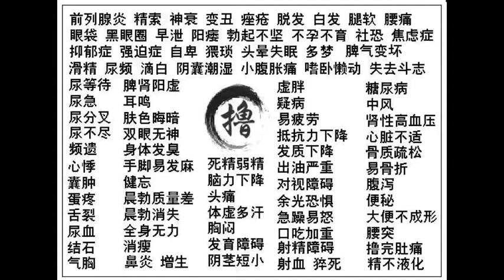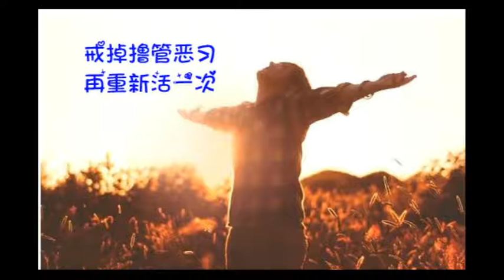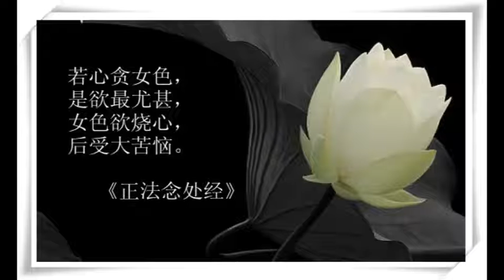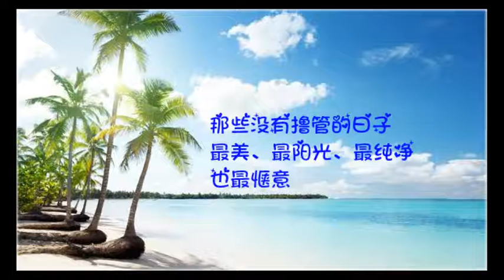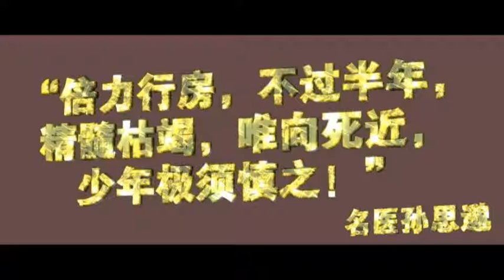善知識的建立需要眾生努力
作者: 信願阿彌陀佛者
完稿時間:2021/4/23

我們現在生活在一個資訊很發達的世代，這是一件好事，但是也是一件很不好的事情。

因為如果你是一位沒有定性的小朋友，看到那一些擦邊的新聞，會很容易犯下邪淫的錯。但是如果你是保持正知正見正念的前提下在使用網路，那網路多量如獲至寶的文章會像大海一樣，看都看不完，每天都有辦法充實自己!

　　我是在一個知識很貧乏的一個鄉下家庭長大的，第一次去鎮上的圖書館是高中朋友帶我去，後來想自己去時，媽媽還不讓我去，認為自己騎腳踏車去圖書館很危險。

　　從小看的書籍只有堂哥看過的二手故事書，我非常感謝堂哥，是他讓我有了一些故事書可以看，我非常的喜歡閱讀，但我是在一個父母都是工人的環境下長大，周遭沒有任何比較會讀書的大人在，每天父母對我說的就是「去讀書」三個字，而不是以實際行動，買課外書、故事書給我。

　　認字多後，家中有訂報紙，報紙上的副刊文章，是我心靈的寄託，讓我拓展了眼見。大概是小五、小六，才第一次接觸電腦，學校安排的電腦課，班上30幾人，只有一位家裡有電腦。不過國中也因為家裡安了電腦，看了不好的影片，萬物是一正一邪，有好處，就有壞處。

　　後來反省，可能是我前世的修的不夠好，有可能是前世中，我吝嗇分享自己的知識給別人，或者是一位不夠格、不好好教課的老師，今世才有難遇好知識、晚遇知識之感嘆！

　　大家求學期間，應該都有那種某一位導師跟自己特別投緣的情況吧！

　　我國一的時候有一位女老師，我真的覺得她特別的喜歡我，特別的照顧我，那半年我覺得好開心，老師會關心我的學習狀況，告訴我如何學習，學習的目的。可是沒半年老師就調走了，後來反省應是我自己福報不夠、累世業障太多，加上國小就犯邪淫的關係，一連串互相有關係，因為業障太多，遇不到善知識，不斷的製造小惡業，所以人一定要回頭是岸！諸惡莫做啊！否則也會把好運推到外面…

　　我國小就因為沒大人的陪伴下，鬼使神差的誤開啟無碼頻道(真的有邪淫鬼啊!一個小孩怎麼會懂)，懵懵懂懂的看到電視上撥放邪淫片段，而做一些邪淫的事情，雖然長大期間，母親會告訴我「不可以在外面亂來」。

但是我並不知道這事情會跟福德、運氣、功名有關，所以我沒有很在意，如果母親能多懂一些佛法，以因果論來告訴我原因、惡果，會好過只有那一句「不可以在外面亂來」。

各位母親，一定要觀察你的孩子，每個孩子度化、勸說的方式都不一樣，有的適合命令式、有的適合循循善誘式、有的適合跟她講道理。孩子帶到了世上，要讓孩子建立正知正見，否則就是造了一個惡果到世間啊。

　　大學畢業後，事業不順，工作的事業都會遇到小人、雙面人，覺得自己已經很用心在工作了。

　　在一次被排擠逼迫離職的狀況下，我無意中不知從哪邊看到戒邪淫的文章與功名、事業的相關性，真的很感謝分享的作者，不管是失敗的或成功的，讓我有所如獲至寶的感覺！

　　可以縱觀我這十五多年不順，就是因為犯邪淫（主要是看黃色的漫畫、黃色電影、意淫），並沒有實際上跟其他異性亂來。是因為我魅力不夠膽子又小，真的是很感謝，還好我未犯下與他人實際淫亂罪業，但是這也讓我分享一下「心」的想法是非常重要的，有時候你心的這個念頭起來，可能是跟實際去做差不多的功德或者是惡報。

　　為了感謝分享好文章、聖賢文章的人，我開始做了部落格，做了一些鼓勵正念正行的文章圖文。

在此補充以前小時候非常地想學習鋼琴，總是很羨慕同學，30幾歲還是想去學鋼琴圓夢，但建立自己的部落格後，我發現我的天賦不在音樂，在繪圖、設計、寫文章這方面。頓時對學鋼琴這件事情的執著完全放下，或許要發現、善用、珍惜自己的天賦，老天爺無意中會讓你放下對某些事情的執著。

　　善知識要很多網友的幫忙，才能夠建立起來，社會上才有更多的正知正行的好文章，在網路上廣為流傳。

父母在小孩子使用網路的時候一定要特別的注意，因為現在真的太多擦邊的新聞的。也許這就是人類的共業，為何人類總是喜歡一些煽情、暴動、誇張的標題？這個世界需要每個人都付出一點善行善言，才能把這一股強大的邪淫之氣扭轉過來。

　　感謝每一位認真經營聖賢網站，還有謝謝分享文章的部落格格主或是影片主持人，因為宣傳佛法、宣傳戒邪淫，是一件吃力不討好，而且又可能會被笑迂腐迷信的一件工作(而且還無薪，我這裡提無薪，不講無償，是因為我相信有累積陰德福報)。

只要去做宣傳正知正念的事情，冥冥之中佛菩薩真的都會來幫助你，不管是讓你找到更適合的工作，讓你有更多時間，經營聖賢網站，或是讓你有更多靈感可以發揮，或是讓你的天賦發揮到極點，總之如果有實行的人，應該能體會，冥冥之中好像都有註定。

感謝佛菩薩，讓我現在有一份好工作，雖然是小公司，但離家近，準時上下班(公司沒有表面假加班的風氣)，中午還能有好吃的素食便當，廚餘處理、洗碗筷處理都很方便，之前的被排擠離職的經驗，雖然不好、難過、氣憤、流了很多眼淚，但沒遇到這大惡報，我又怎麼會接觸到佛教，了解邪淫之惡。

　　人啊！如果能在沒有惡報的情況下，就能堅持正知正念，不犯邪淫過、不犯口業過，未來就不用嘗受一些果報。但事實上，人常常都是被打了，才知道痛。

　　希望每個看到有緣聖賢文章的人，都能少走人生彎路。